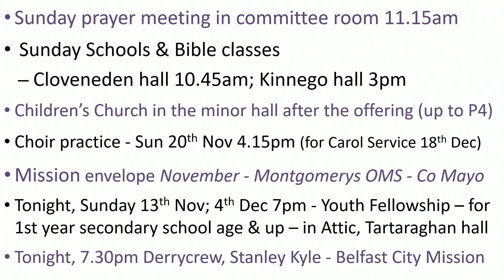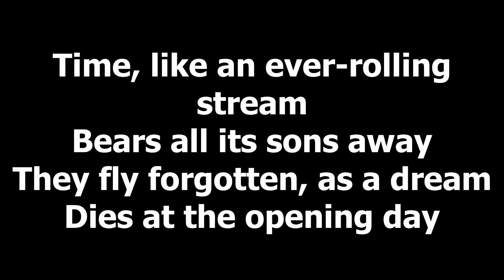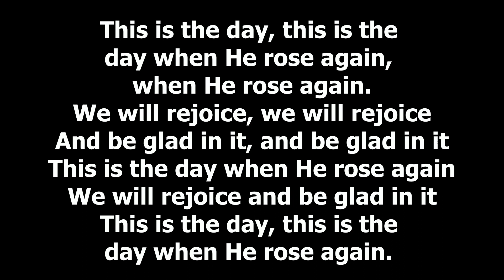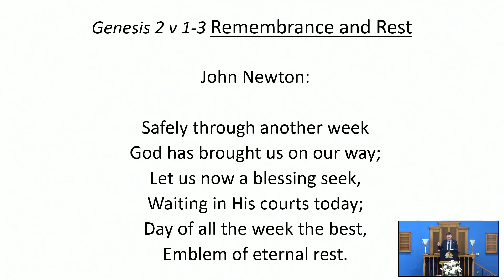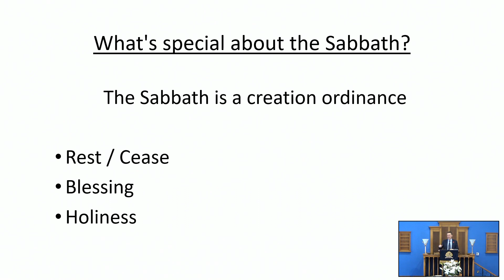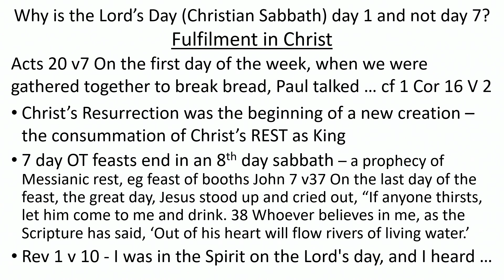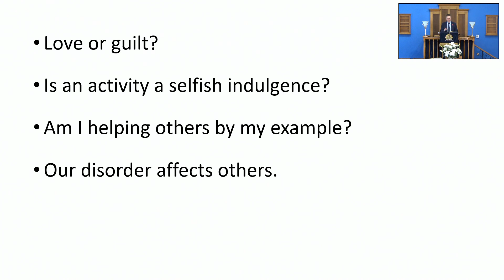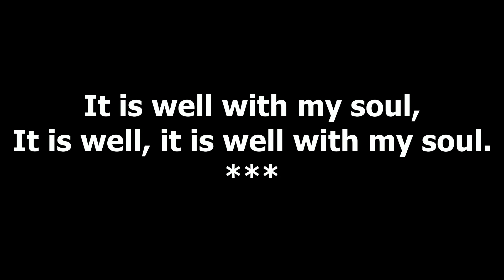Loughgall Presbyterian Church Service 13th November 2022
Remembrance and Rest
Genesis 2 v 1-3